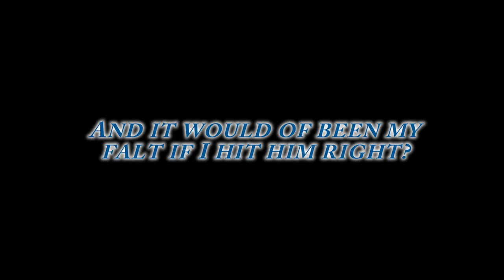Riders Perspective on a Triumph Daytona 675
Stuff happens and I got it on video :)